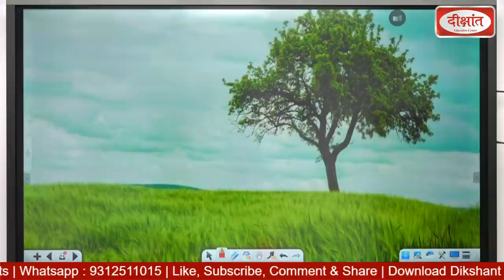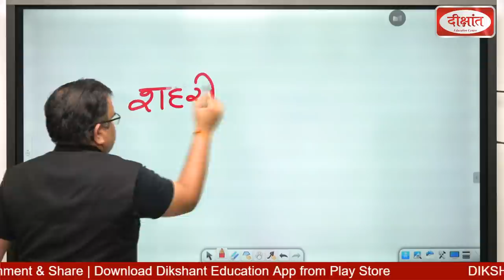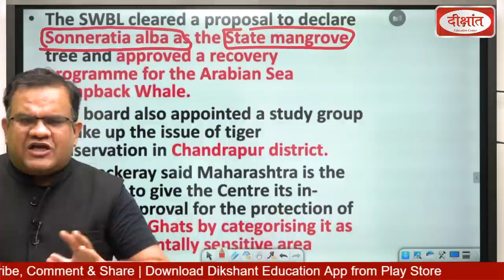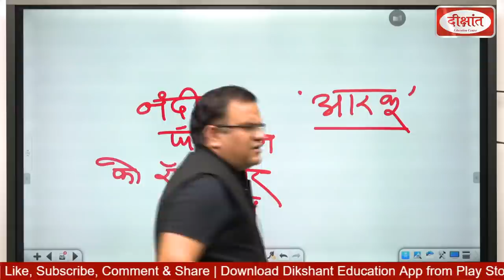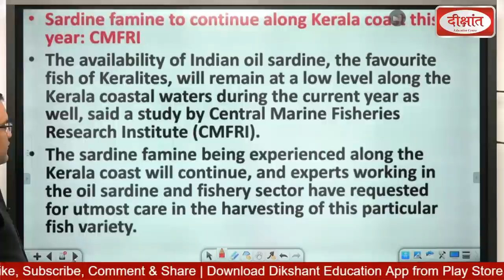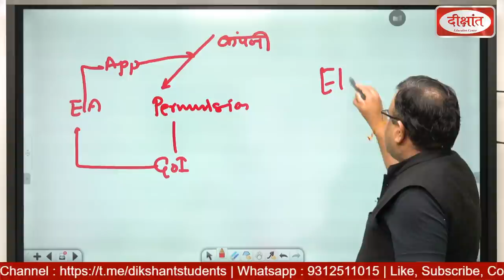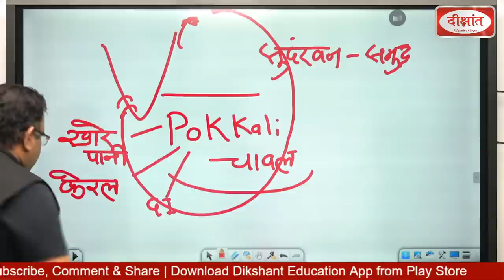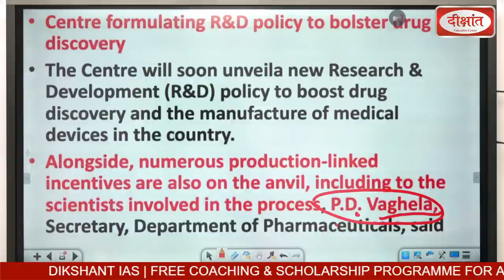DIKSHANT | CURRENT BOOSTER | Environment & Science Tech Update